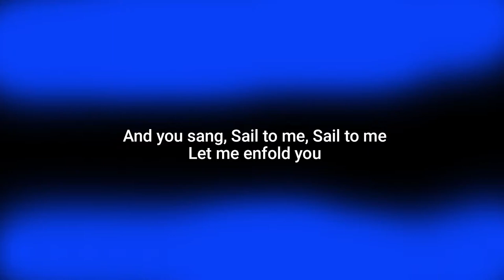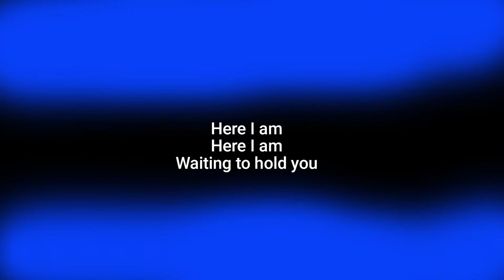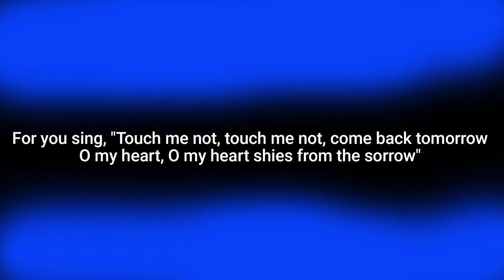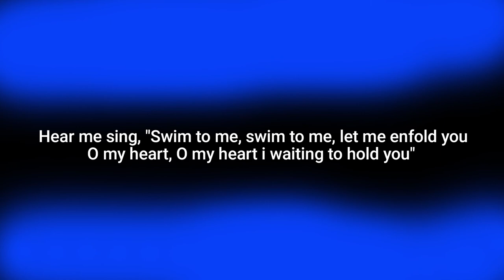TIM BUCKLEY Song to the Siren (lyrics)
Performed by Tim Buckley
From the album "Starsailor"
Written by Tim Buckley and Larry Beckett